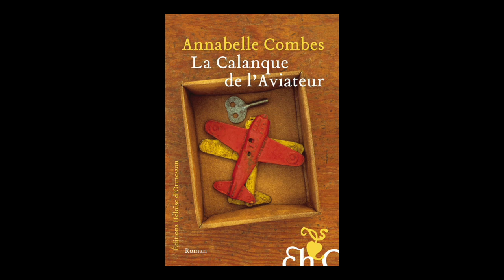Annabelle Combes - La Calanque de l'Aviateur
Annabelle Combes vous présente son ouvrage "La Calanque de l'Aviateur" aux éditions Héloïse d'Ormesson. Rentrée littéraire Septembre 2019.